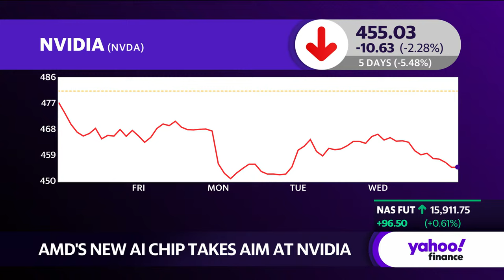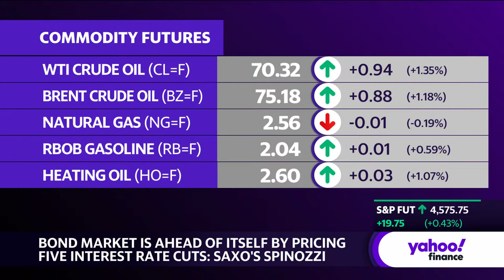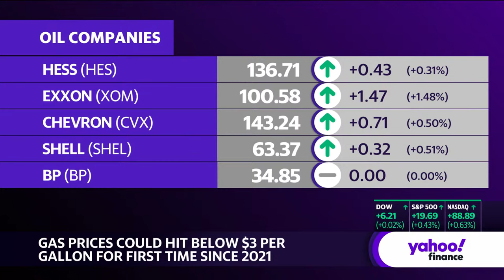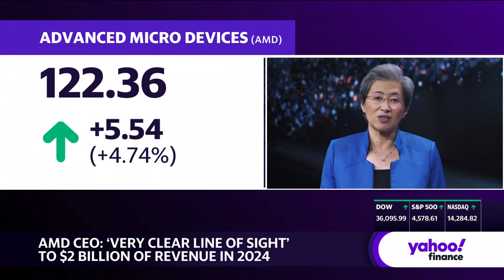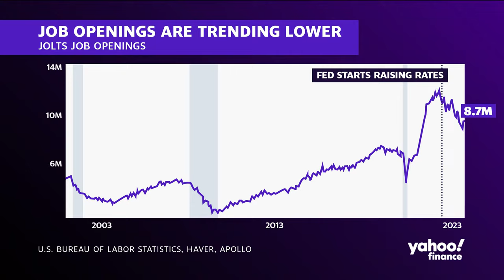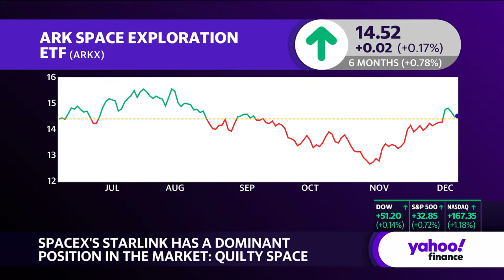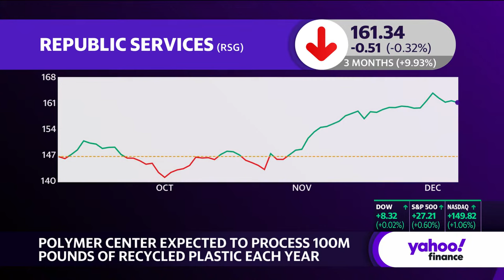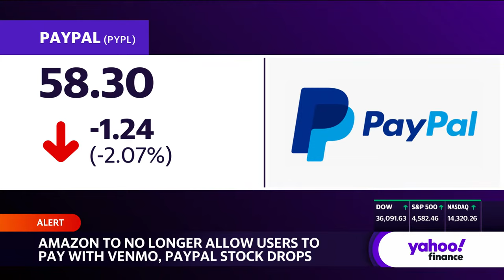Stock Market Today: Dow trails S&P 500 by most since 2000 | December 7, 2023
The Dow Jones Industrial Average (DJI) hasn't fallen this far behind the S&P 500 (GSPC) in a given year since the dot-com bubble, according to new research from DataTrek.

The Dow is up just shy of 9% this year. The benchmark S&P 500 has doubled that, rising almost 19%. The difference is the most it's been since 2000.

As with most things that have underperformed the S&P 500 during 2023, the difference has been exposure to the "Magnificent Seven" tech stocks — Apple (AAPL), Alphabet (GOOGL, GOOG), Microsoft (MSFT), Amazon (AMZN), Meta (META), Tesla (TSLA), and Nvidia (NVDA).

Just two of those companies, Apple and Microsoft, are in the Dow. The index has a less than 20% exposure to the information technology sector. The S&P 500, meanwhile, is 40% technology stocks, including all of the Magnificent Seven.

"The S&P’s outsized weighting in tech has enabled it to outperform as they have all the key ingredients to do so: global, scalable businesses that dominate their respective industries," DataTrek's co-founders Nicholas Colas and Jessica Rabe wrote in a new research note on Wednesday night. "They are also enablers of the 'next big thing' relative to gen AI. The power of disruptive innovation is a structural trend that is unlikely to reverse course."

A chart recently released by Goldman Sachs exemplified how the Magnificent Seven have helped drive the S&P 500's performance this year.

Interestingly, the last time the Dow lagged the S&P 500 by this much it was actually a bullish sign for the index, which outperformed the S&P 500 in 2001 and saw more upside when the market turned around in 2003. This also played out recently in the fallout from the 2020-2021 tech surge, which was followed by Dow outperformance in 2022.

To the DataTrek team, whether history will repeat itself hinges on a call surrounding tech stocks. The outperformance could indicate investors are over-extended in tech stocks, and some of the Dow's components will catch a bid as investors flow out of the names that led in 2023. Or it could mean tech has just become so dominant that the outlook for other sectors isn't as promising.

"2024 is a make or break year for non-tech names to prove they still have relevance, as they have many tailwinds in their favor from easier monetary policy to potential reversion to their long run mean returns," the DataTrek team wrote. "For us, as much as tech has had a fantastic run, we’re not ready to throw in the towel on the group."